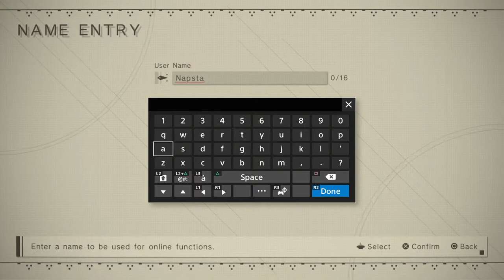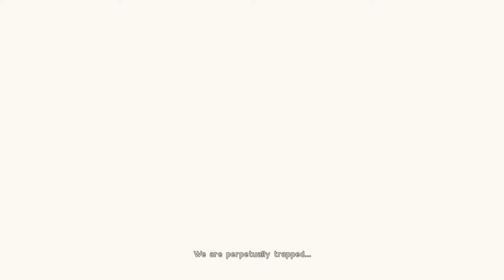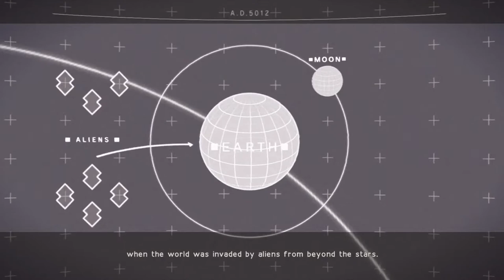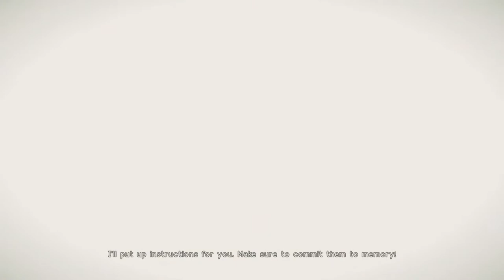Nier: Automata (No Commentary) Part 1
Chapter 01: Prologue 00:00:00
Chapter 02: Resistance Camp 01:03:40 - continued